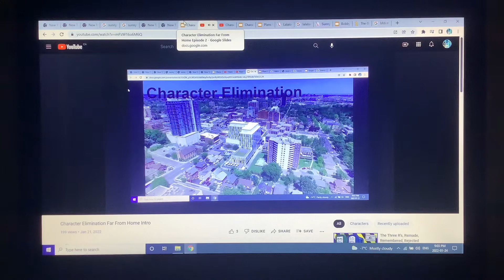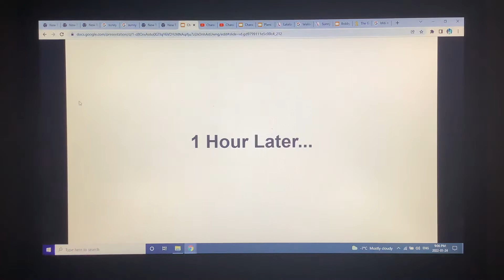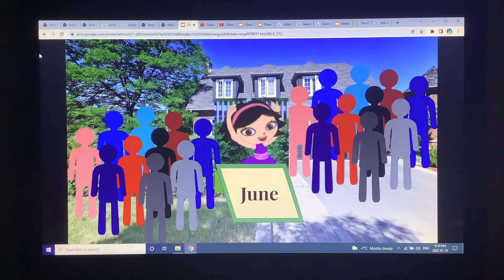Character Elimination Far From Home Episode 4: Falling Out Of The Game